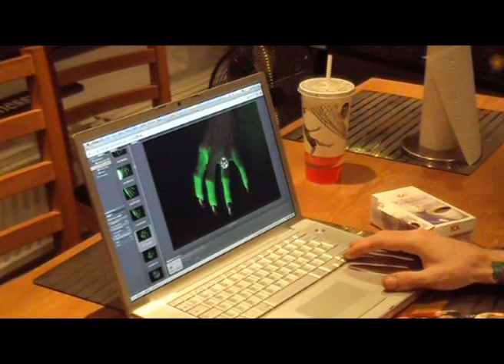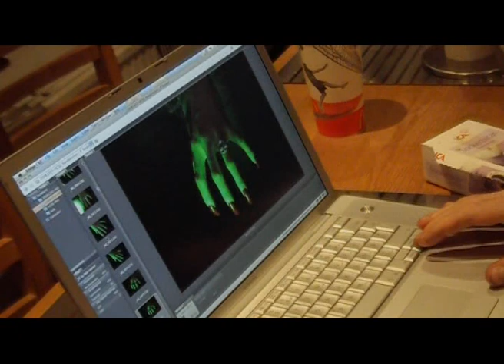HARDCORE SUPERSTAR - Beg For It (OFFICIAL TRAILER PT 2)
Official Second Album Trailer for: Beg For It

Out June 5, 2009 (Europe) and August 25, 2009 (North America)

AMAZON MP3